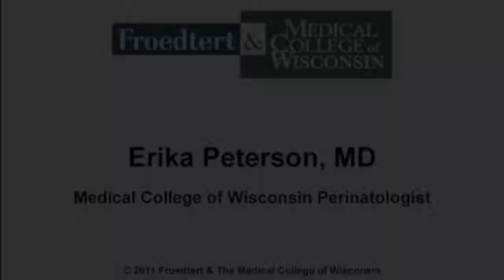Dr. Erika Peterson - perinatology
Erika Peterson, MD, is a perinatologist with Froedtert & the Medical College of Wisconsin.

Dr. Peterson sees patients as part of the Froedtert & the Medical College of Wisconsin Maternal Fetal Care Center at Froedtert Hospital in Milwaukee, WI, and at Pleasant Valley Health Center in West Bend, WI.